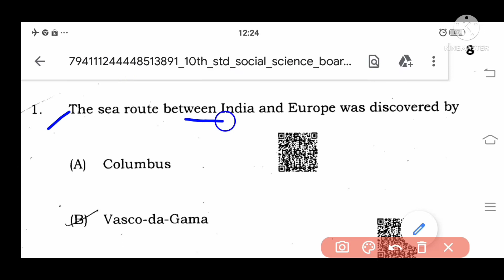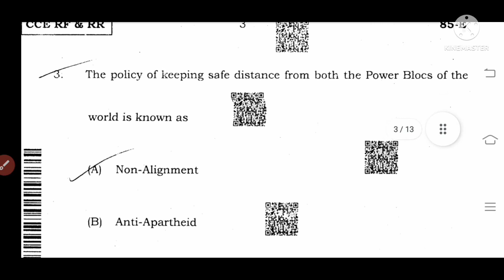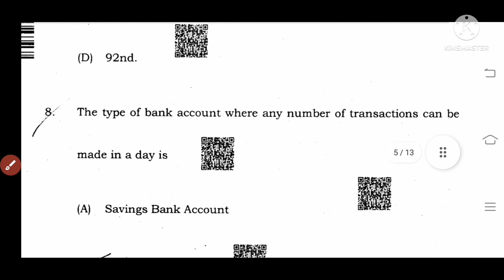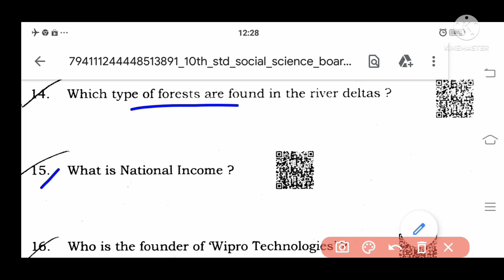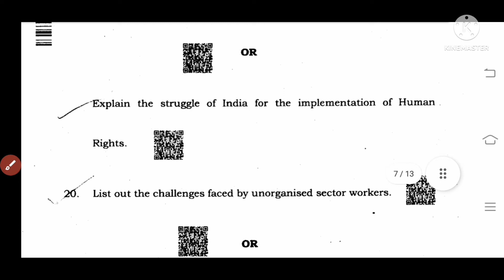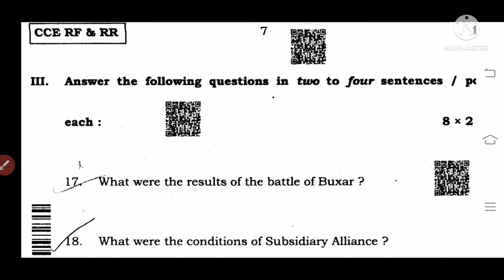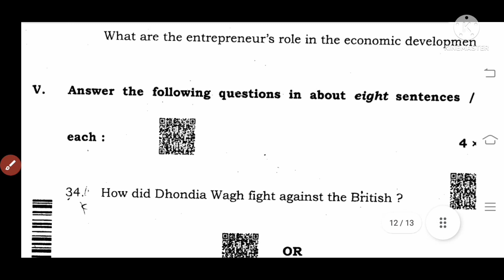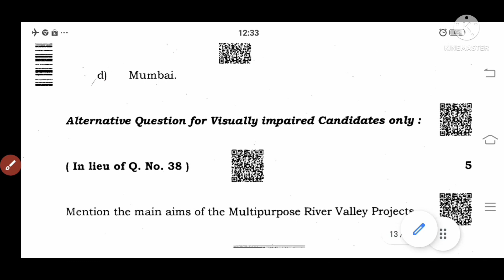10th social science 6-4-2022 KSEEB Exam question paper | SSLC Board Exam Question paper